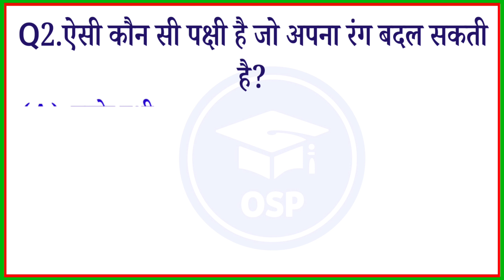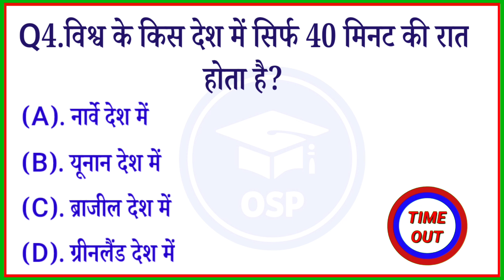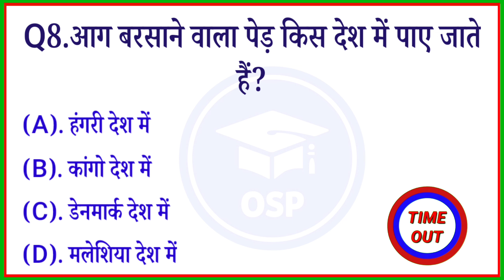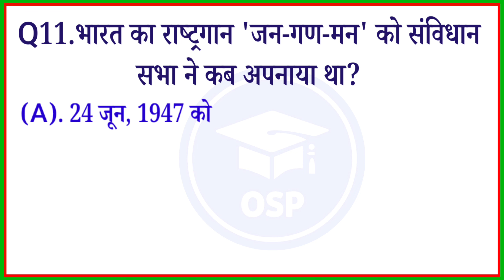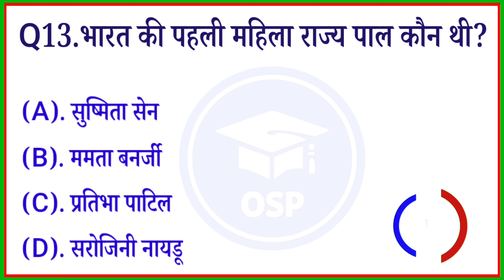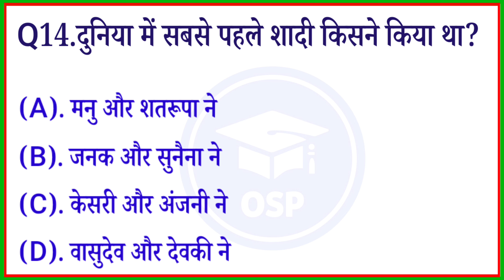Top 15 Most brilliant Gk Questions With Answers || 📚 part-3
GK Quiz For All Competitive Exam part-3

All these questions are in this video👇

Highlights
Q1.भारतखण्ड भारत का क्या है?
Q2.ऐसी कौन सी पक्षी है जो अपना रंग बदल सकती है?
Q3.दुनिया में सबसे ज्यादा ऑक्सीजन देने वाला पेड़ कौन सा है?
Q4.विश्व के किस देश में सिर्फ 40 मिनट की रात होता है?
Q15.वर्तमान में भारत में कुल कितने केंद्र शासित प्रदेश है?

Thanks
★ helpline & support

Your queiry 👇
Online study p 2.0
Gk questions and answers
Gk
GK Questions
Gk quiz
Gk video
General knowledge
Gk questions and answers video
GK Questions and answers queiry
Gk questions
Gk questions and answers quiz
Gk questions and answers video in Hindi
जीके क्वेश्चन और उत्तर
जीके क्वेश्चन
जीके क्वेश्चन हिन्दी में
जीके के विडियो
जीके विडियो
समान्य ज्ञान
जीके क्वेश्चन्स
जीके 2022
जीके के प्रश्न बताइए
जीके 2022
जीके जीके
जीके जनरल नॉलेज
जीके सवाल
जीके के प्रश्न
जीके जीएस
Ias
Upsc
Current affairs
Current affairs GK Questions And answers
Saamanya gyan
Gk darpan
gk today
Gk gs
gk tricks
samanya vigyan
samanya gyan ke questions
competative exams questions and answers competative exams questions